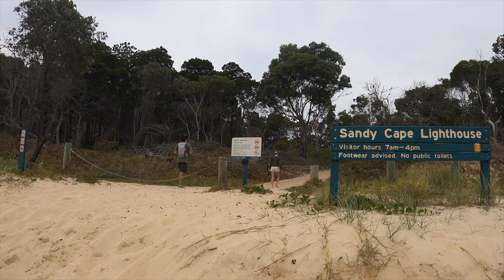The best of Fraser Island's East Coast - Overlanding Australia Ep 66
The start of our epic week on Fraser Island and we explore the famous East Coast. Stopping at Eli Creek, Maheno Wreck and spot some awesome wildlife before heading up through Ngkala Rocks and camping at Sandy Cape.

Endless Summer- Extenz